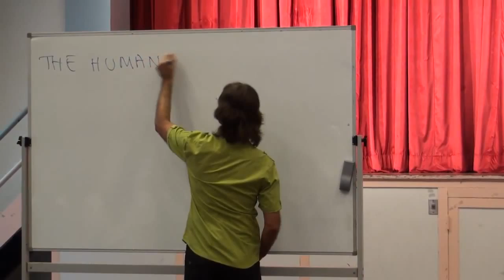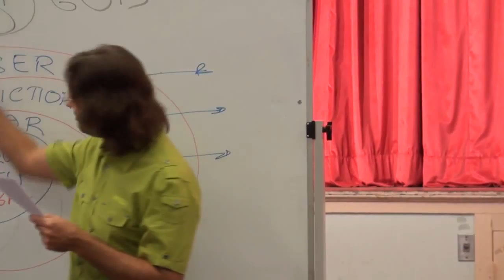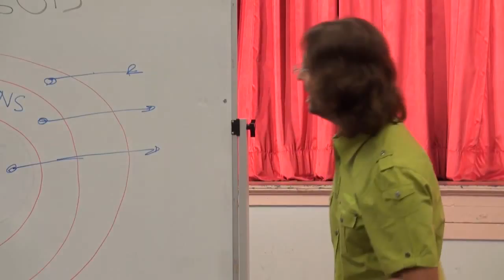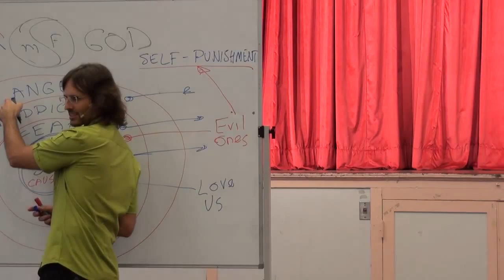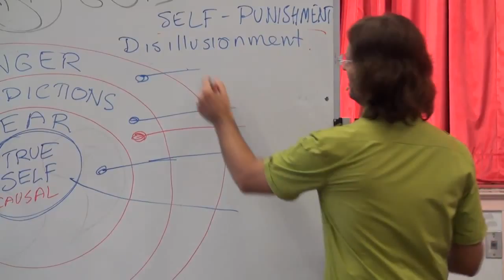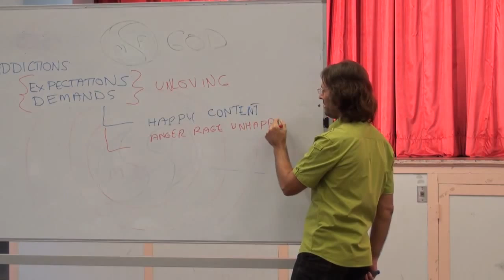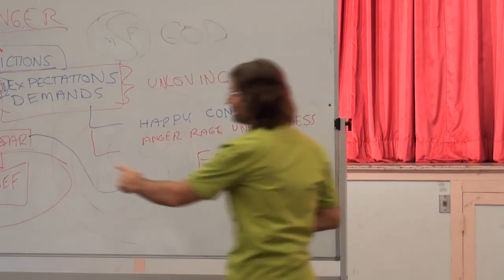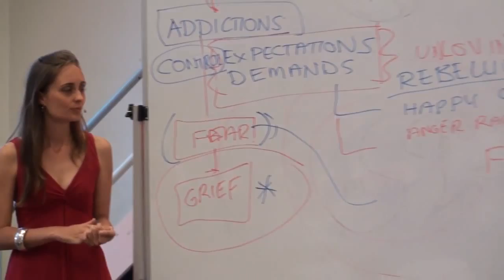20110319 The Human Soul - Addictions & Bribery, Fear, Threats & Blackmail P1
20110319 The Human Soul - Addictions & Bribery, Fear, Threats & Blackmail Part 1 (Murgon QLD AU)
Part 1 of a 2 part discussion by Jesus and Mary regarding the human soul, and how it responds to addictions, threats, bribery, and blackmail. Channel 7 Australia was also present (not with hidden cameras as claimed).

Topics discussed:
Establishing relationship with God
Being in your true self all the time
Fear, Addictions & Waist of time
Holy spirit, Life force & Loving spirits
Self punishment
Loving Addictions ?
Disillusionment
Desire & God
Baptism
Personal link with God
Process of addiction
Fatalism
Degrading with addictions
God & Demands
Justifying anger & Rebellion
Desire for truth